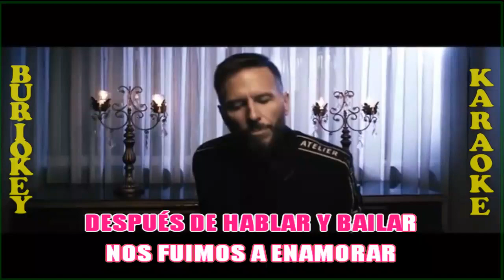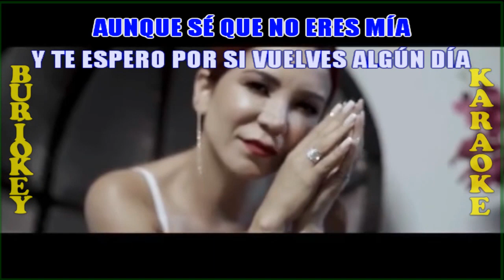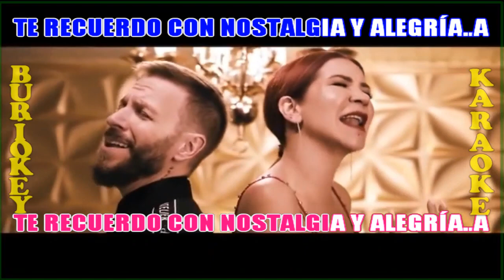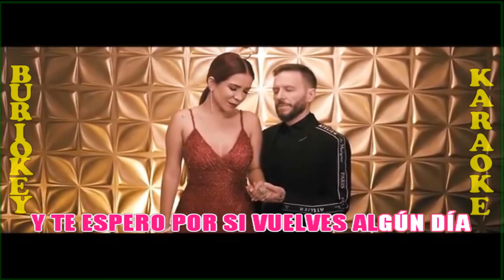KARAOKE - TODAVÍA - VANESSA AÑEZ ft NOEL - BuriOkey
Más información

Canción: Todavía (feat. Noel Schajris)
Artista: Vanessa Añez(feat. Noel Schajris)
Álbum: Todavía
Autor: Gustavo Lastra
Con licencia cedida a YouTube por
CD Baby (en nombre de Vanessa Añez)